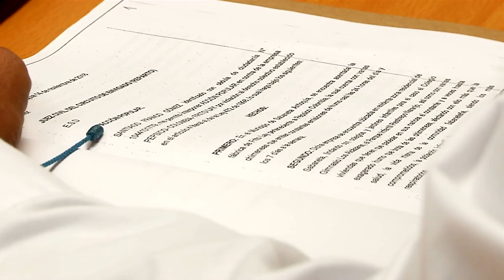Acuerdos Metropolitanos [NOTA - Diálogos Metropolitanos - 2019-08-21]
Nota realizada para el programa Diálogos Metropolitanos. Explicamos qué son los Acuerdos Metropolitanos.